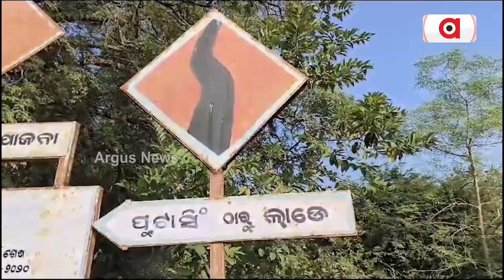ଵାଟ ହୁଡିଛି ଵିକାଶ । ROAD PROBLEM । Argus News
ଵାଟ_ ହୁଡିଛି_ ଵିକାଶ ।
ନିୟୁ ଲାଡେରେ ଵାଟ ହୁଡିଛି ଵିକାଶ । ପାହାଡିଆ ରାସ୍ତାରେ ଵିପଦପୂର୍ଣ୍ଣ ଯାତ୍ରା । ରାସ୍ତା ନୁହଁ ତ ମରଣଯନ୍ତ୍ରା ।